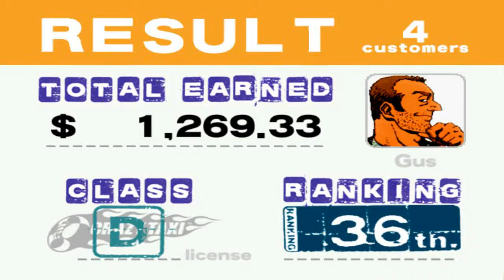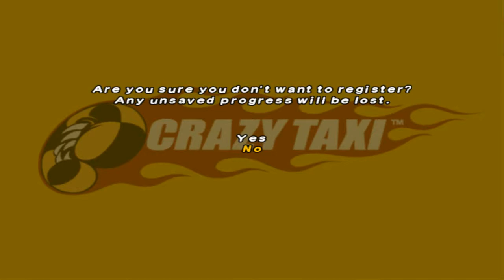LDRU-Crazy Taxi-Licenses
Take me to the pizza restaurant!